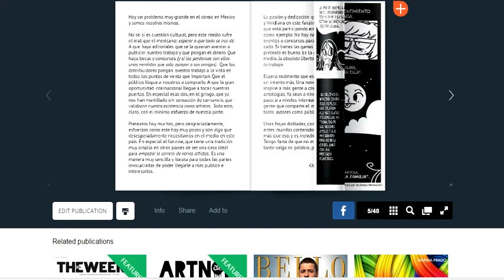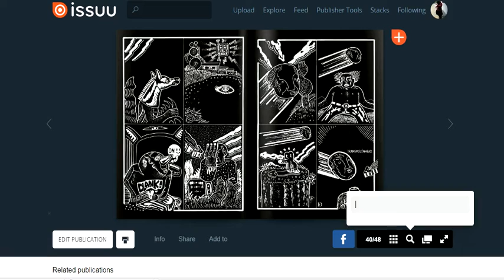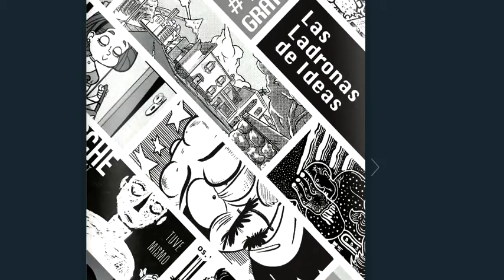Fanzine Las Ladronas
Virus Visal y yo lanzamos una convocatoria de fanzine.
Recibimos muchos cómics y estamos muy orgullosas de mostrarlos. ¡Son geniales!

¿Te interesaron las historias de éste fanzine?

Más de 20 autores reunidos en un sólo número.
Puedes verlo de manera totalmente gratuita.